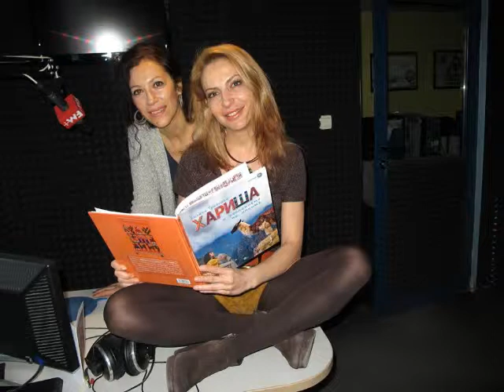Биляна Траянова представя "Хариша"